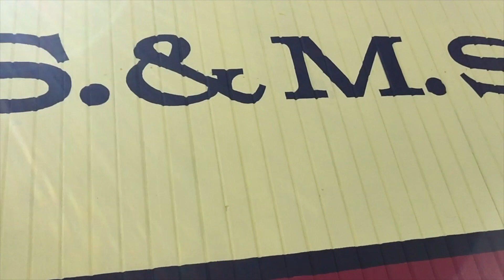WALKING TO THE TRAIN